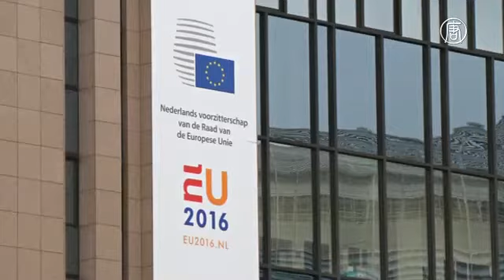Португалия приняла беженцев по схеме переселения ЕС (новости)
Португалия приняла беженцев по схеме переселения ЕС. Португалия приняла 31 мигранта из Ирака и Сирии в рамках схемы переселения ЕС. Беженцы прибыли чартерным рейсом из Афин. В аэропорту Лиссабона их приветствовали глава МВД страны и еврокомиссар по вопросам миграции.

Перед встречей с беженцами еврокомиссар выступил на пресс-конференции. Он сообщил, что реализация схемы переселения осуществляется, но не в тех объёмах, как было запланировано.

[Димитрис Аврамопулос, еврокомиссар по вопросам миграции]:
«Мы всё ещё сталкиваемся с некоторыми трудностями, и я хочу сказать откровенно: результаты пока не впечатляют».

План Европейского Союза предусматривает переселение 160 тысяч иракских, сирийских и эритрейских беженцев из Италии и Греции в другие страны ЕС. При этом Португалия согласилась принять 10 тысяч мигрантов.

Кроме того, весной Евросоюз заключил соглашение с Турцией о сдерживании потока нелегальных мигрантов в Европу. В обмен Брюссель обещал предоставить финансовую помощь, ввести безвизовый режим с Турцией и ускорить переговорный процесс о её вступлении в Евросоюз.

«Очень важно то, что наблюдаются позитивные сдвиги в вопросе реализации соглашения с Турцией. Мы должны в полной мере реализовать эту сделку с Турцией».

В прошлом году в Евросоюз перебралось более миллиона беженцев из Африки и с Ближнего Востока. Достигая Турции, многие потом отправляются по морю в Грецию. Оттуда мигранты рассчитывают попасть в более благополучные страны ЕС. Теперь Евросоюз планирует возвращать нелегальных беженцев в Турцию. Взамен он будет принимать сирийских мигрантов из турецких лагерей.